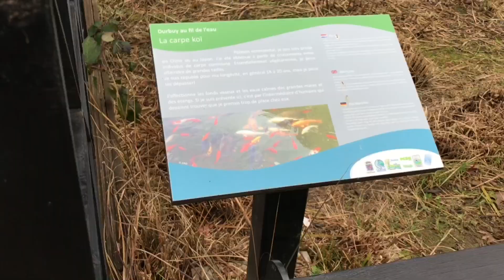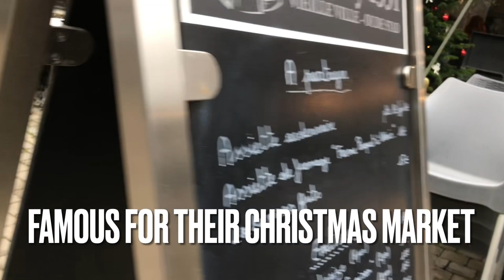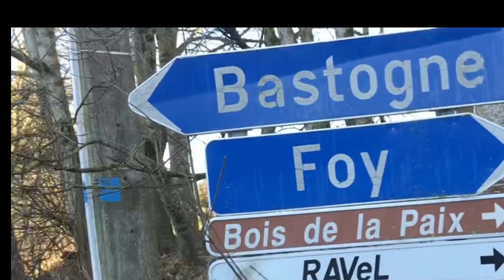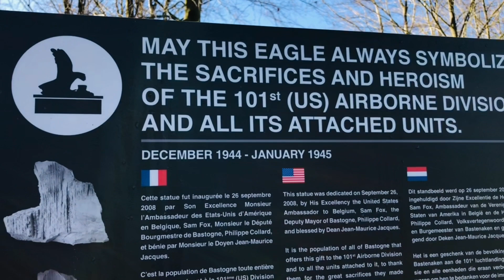Visiting Durbuy and Bastogne, 2 historical places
During our last day of staycation in the Province of Luxembourg we visit Durbuy, the smallest town on earth and Bastogne, the place where the epic "battle of the Bulge" happened during WOII.